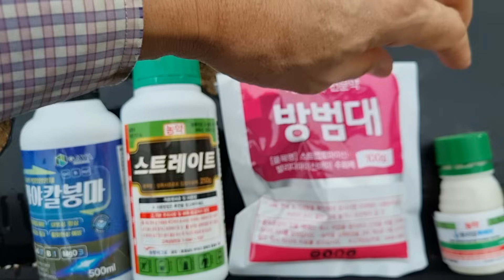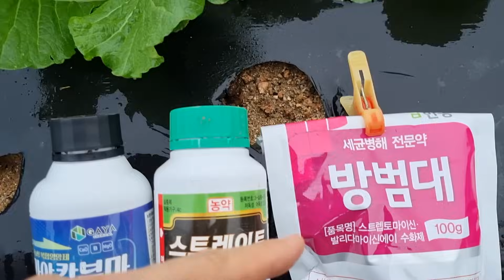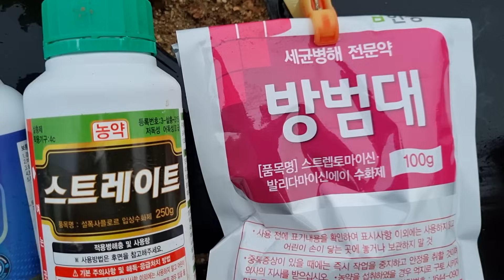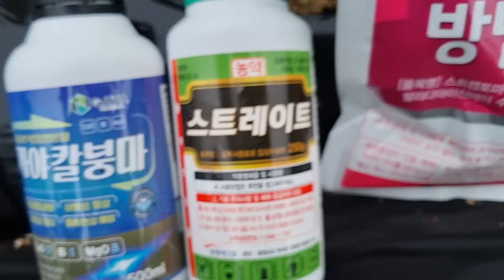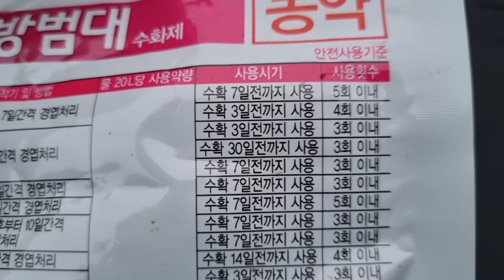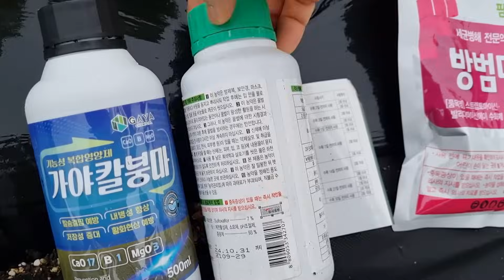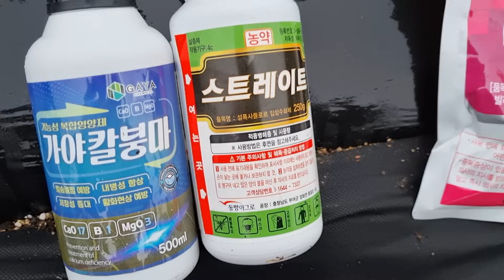배추 농약 및 영양제 살포 / 이것(?) 3가지 성분 살포해 주면 좋아요 😀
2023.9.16